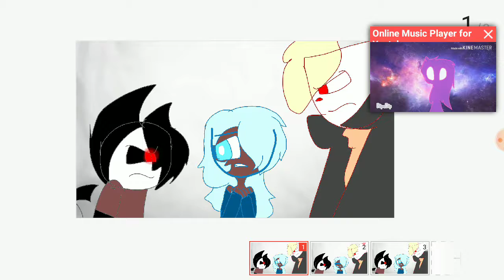Can you fell it meme